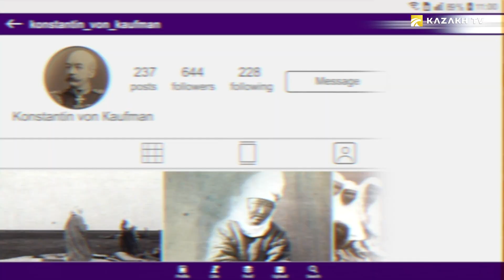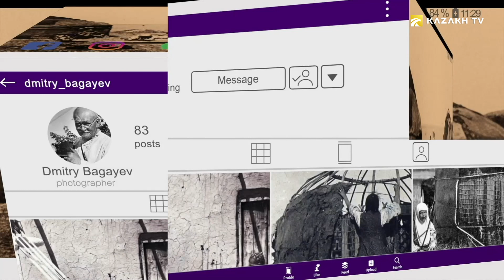Суреттер сөйлейді. «Киіз басып жатқан әйелдер»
Flashback №7
1920 жылдардың ортасы. Жетісу. Мына суретте қазақ әйелдері киіз басып жатыр.
Бұл – бірнеше кезеңнен тұратын, бейнеті көп шаруа, сол себепті оған бірден алты әйел кіріскен. Фотограф Александр Ионов дала шеберлерінің оюлы текеметті шиге орап, домалатып жатқан сәтін түсіріп алған.
Ауық-ауық орамды ашып, киізді ширату үшін су немесе іркіт құяды, бетіндегі оюларды жөндейді, шетінің қисық жерлерін қиып тастайды. Әйелдердің түрі шаршағаны көрініп тұр, оралған киізді домалатып, басуға 3-4 сағат керек, ол біткенге дейін, алақандары мен шынтақтарының терісі күлдіреп, ойылып қалады.
Мына үш әйел де шағындау бір киізді басып жатыр. Тек бұл Ионовтың суретінен жарты ғасыр бұрын, генерал-губернатор фон Кауфманның тапсырысымен шығарылған «Түркістан альбомына» арнап, шығыстанушылар Александр Кун мен Николай Богаевский түсірген кадр. Көшпенділер өмірінен сыр шертетін, 1870 жылдан қалған аса бағалы этнографиялық материалдар бүгінде АҚШ Конгрессінің кітапханасында сақтаулы тұр.